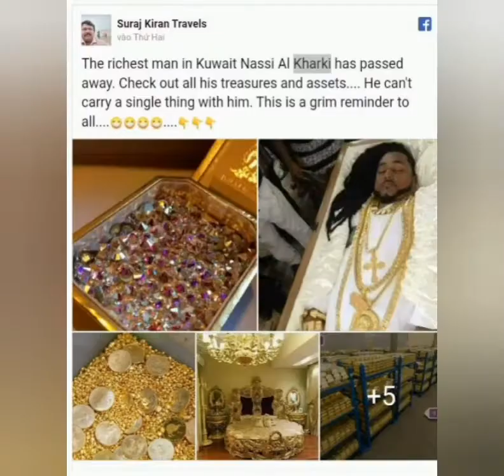Kuwaiti Billionaire Nasser al Kharfi who died and left it...watch till the end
Mr_Wind's_Media kuwait aljazeera Kuwaiti billionaire Nasser al kharafis ending